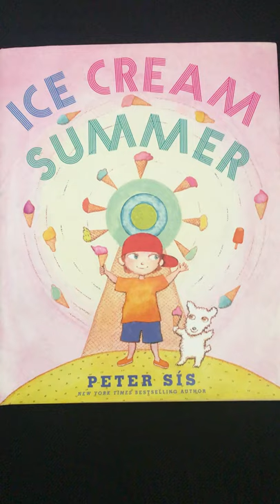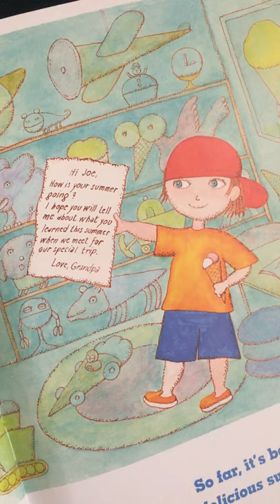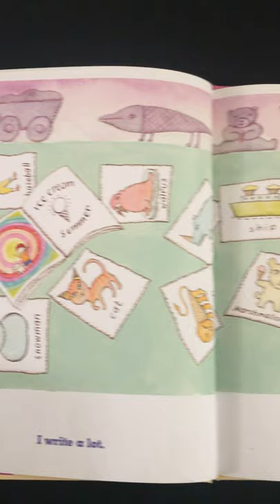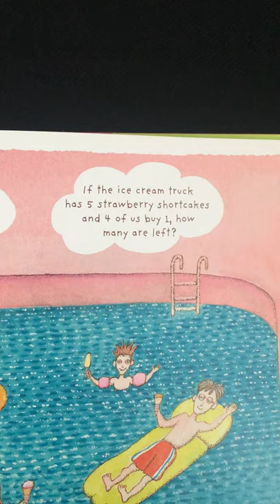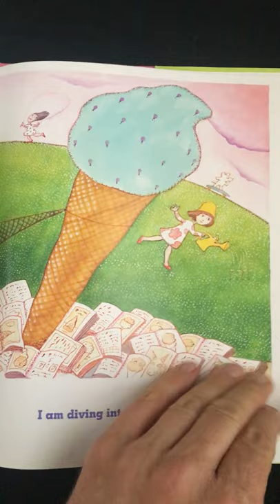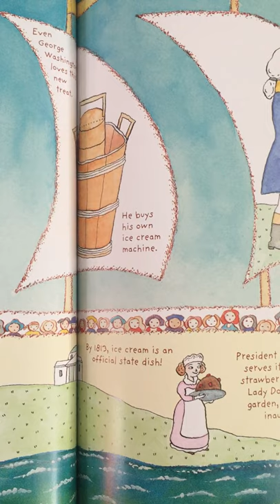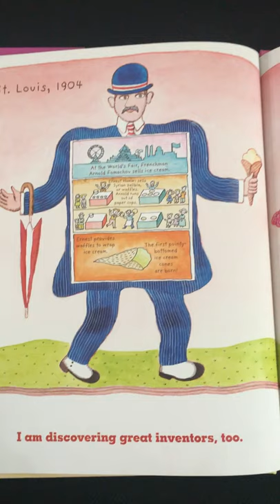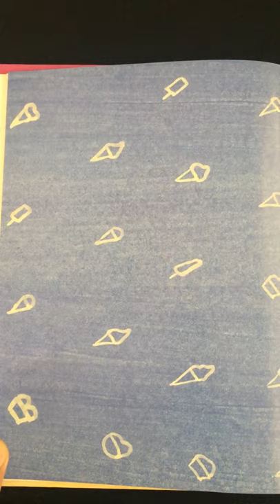Ice Cream Summer by Peter Sis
A boy spends his summer learning about ice cream!  A fun book with lots of facts and history about ice cream.